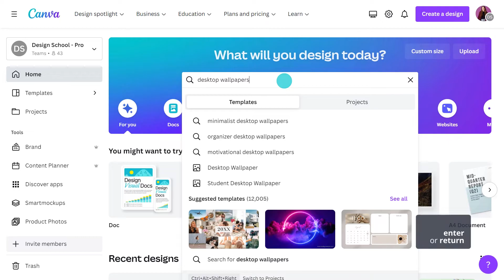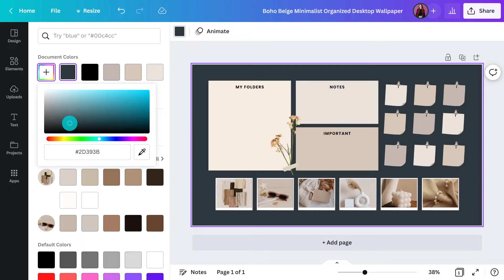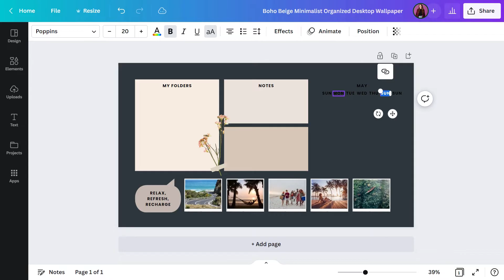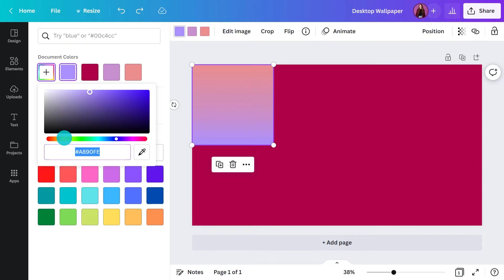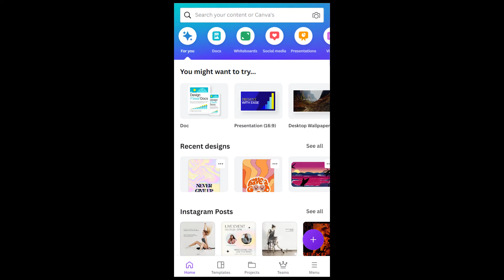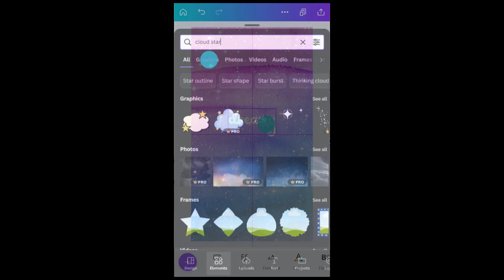Create custom wallpapers and lock screens for mobile or desktop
In this tutorial, we’ll show you how making custom wallpapers is fast, easy, and fun with Canva. We’ve got hundreds of wallpaper templates to choose from. Or create one from scratch—upload photos or explore our collection of over 75 million premium images, videos and graphics. You always look at your wallpaper, so why shouldn’t it make you smile? Whether it’s on your desktop or mobile, wave goodbye to generic backgrounds by creating your custom wallpaper.

💡 WHAT YOU'LL LEARN:
► What size should desktop wallpaper be
► How to make a wallpaper
► Create a wallpaper that matches your style
► Design seamlessly from one device to another
► How to choose a wallpaper for your phone
► How to make a collage for your computer background

⏳ TIMESTAMPS
00:00 Intro
01:14 How to find desktop wallpapers in Canva
01:58 Ways to change color and elements from a custom wallpaper
03:42 How to easily create your collage
05:18 Tips to adapt a background for a phone screen
06:28 Wrapping up

Lily is a Creative Producer in Canva’s Social, Content and Community team. She works with a range of educators and creatives to create inspiring content to empower everyone to unleash their inner designer with Canva.

⛏ PLAYLISTS FOR YOU TO DIG DEEPER:
► Try our "Canva for Beginners" Free Course:
► Dive into our free Canva Live Webinars and learn from a wide range of experts: